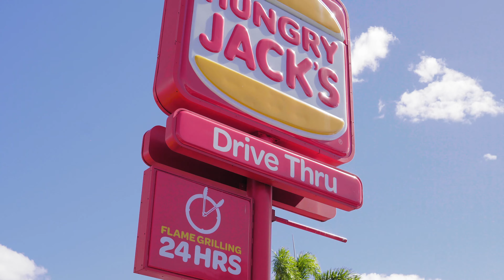Blue Chip Hungry Jacks Cairns Investment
Burgess Rawson are proud to offer this rare Hungry Jacks Investment with new 10 year lease to 2030 plus options to 2040.

This is a Hungry Jacks Pty Ltd company store on a prime 3,188 sqm corner  site directly adjoining the Coles anchored DFO Shopping centre, with an estimated passing traffic of approximately 35,000 vehicles daily.

With annual 4% fixed rent increases the tenant pays most outgoings as per the lease which includes bonus rent of 7% of turnover in excess of the threshold. Net income is $248,432 p.a. (plus GST).

The is being auctioned on June 24 at 10.30am in our Melbourne Portfolio Auction.